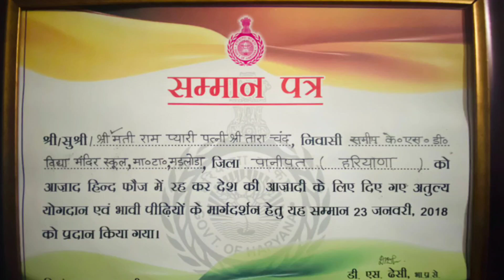नेताजी सुभाष चंद्र बोस ने बुलाया और वह चल बसी : पौत्र शमशेर सिंह (धोला शेरा)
नेताजी सुभाष चंद्र बोस ने बुलाया और वह चल बसी !